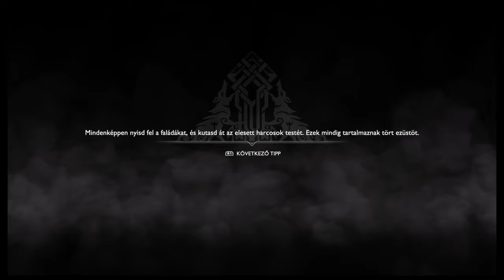God of War Part 3 # Találkozás Brokkal!